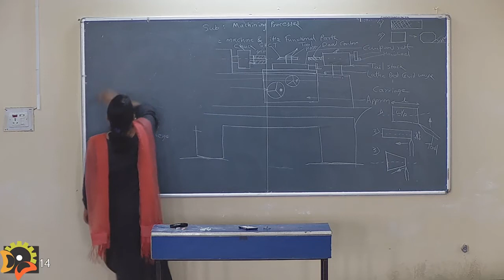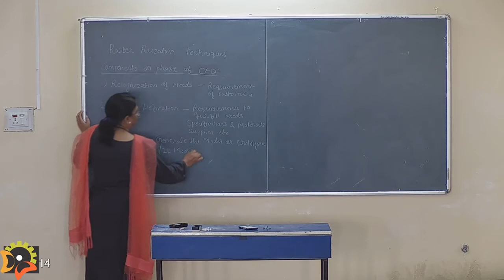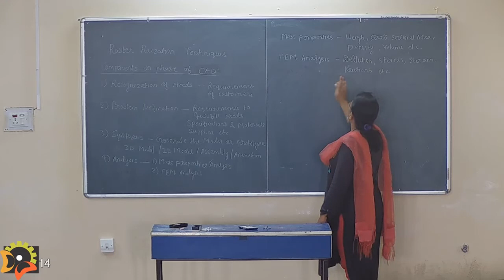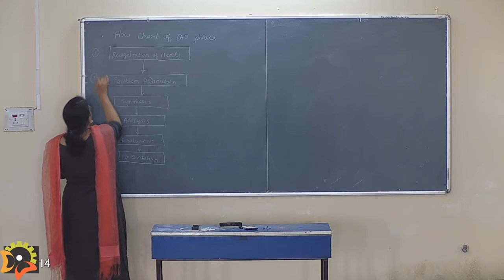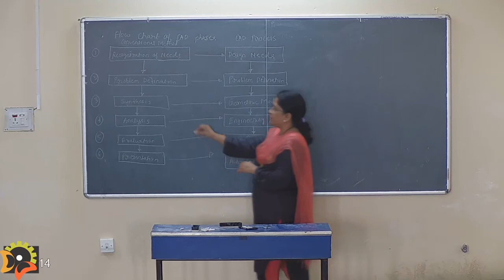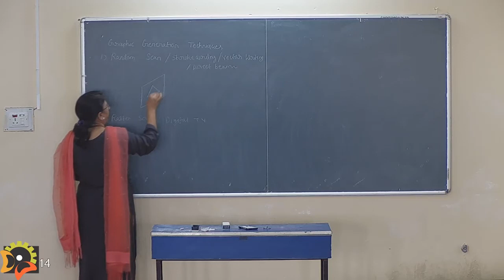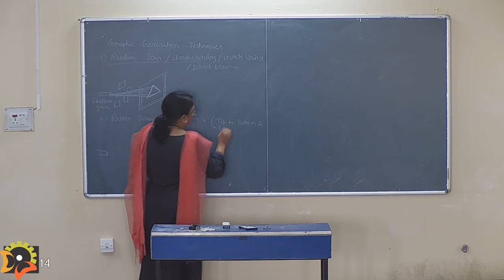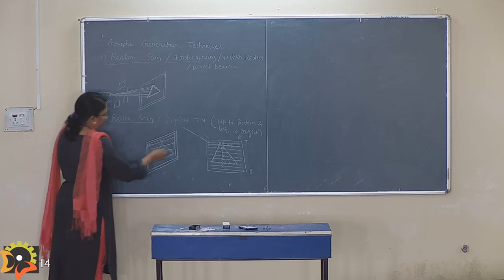Mrs Seema Rewatkar, ME Computer Aided Design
Course name: Under Graduate (UG)
Department Name: Mechanical Engineering Department
Subject: Computer Aided Design by Mrs  Seema Rewatka